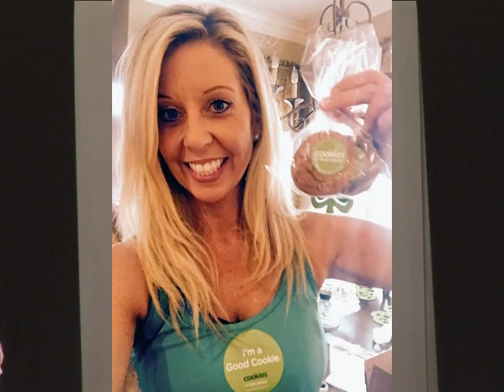Mrs. SC**Dana DeWitt Boutwell Cookies for Kids' Cancer**Charlotte Seen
Mrs. South Carolina International, Dana DeWitt Boutwell, shares her community service platform and program at the "Carousel Fashion Show."  Her platform helps create awareness and funds for pediatric cancer research and clinical trials.  The event featured two young cancer survivors walking the runway.  Also, a silent auction of sports memorabilia and a cookie and treats table were provided.  The participants and audience members enjoyed delicious sweet treats and supported  "Cookies for Kids' Cancer" with donations from the cookie sale.  The event was produced by Charlotte Seen and Rita Miles.